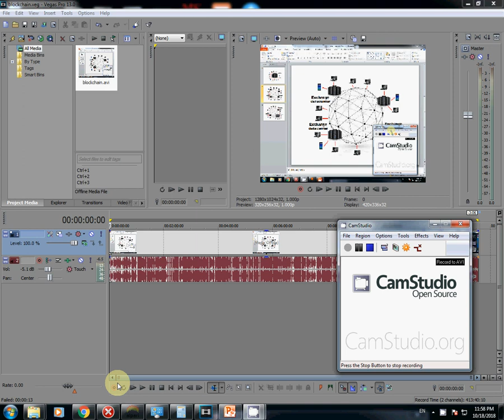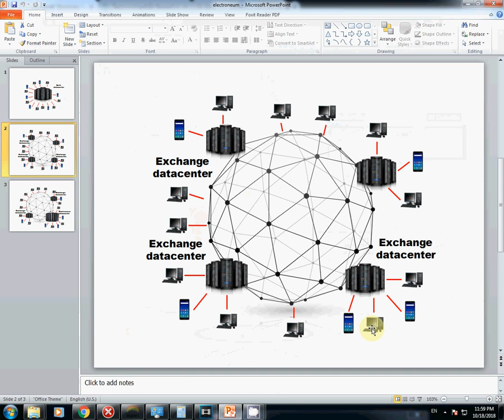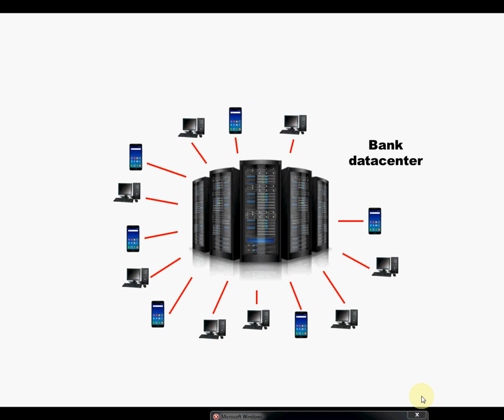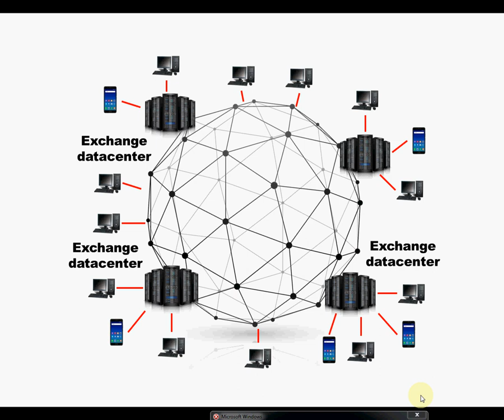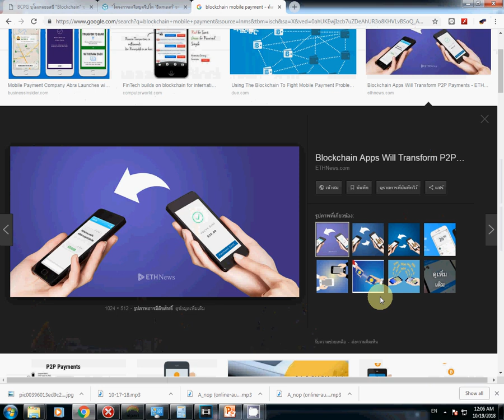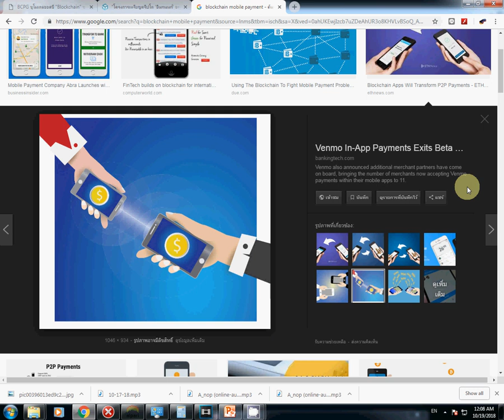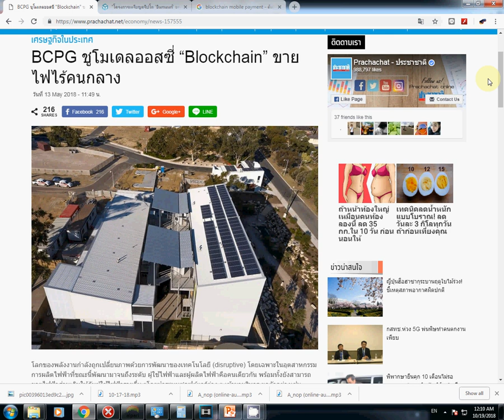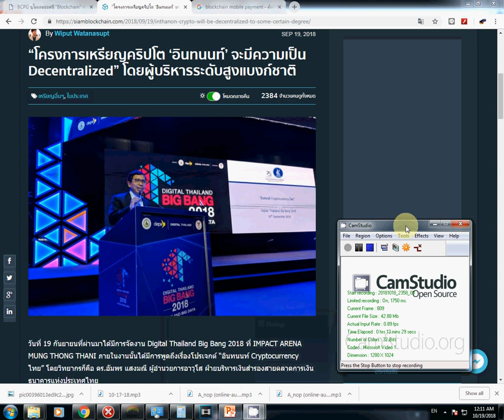เทคโนโลยี Blockchain เปลี่ยนโลกได้อย่างไร?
การใช้ Blockchain ในการซื้อขายไฟฟ้าแบบ P2P ของบางจาก
เหรียญอินทนนท์ ของแบงค์ชาติ